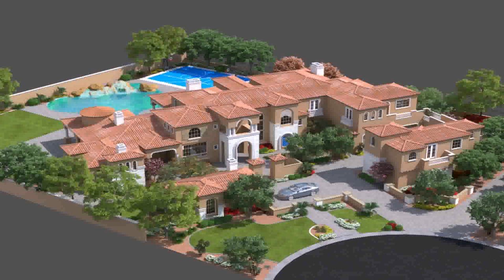Modern House Plans 5000 Square Feet - Gif Maker DaddyGif.com (see description)